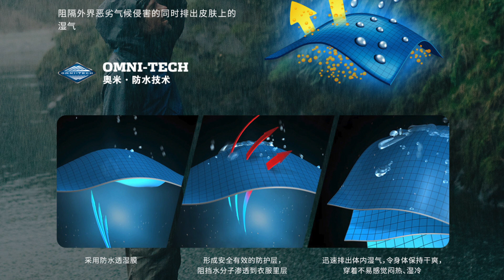Global Leadership Award: Tim Boyle and Columbia Sportswear — Celebrate Trade